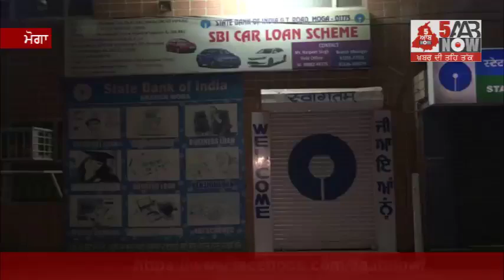Moga, One More Person Died Due To Notebandi